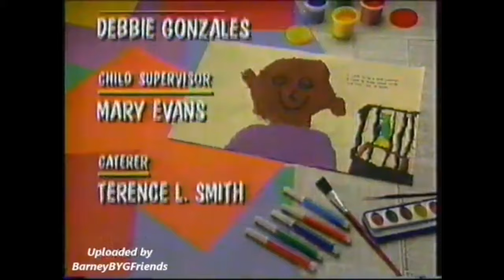Is Coming Soon for Barney & Friends 32nd Anniversary (1992-2024)